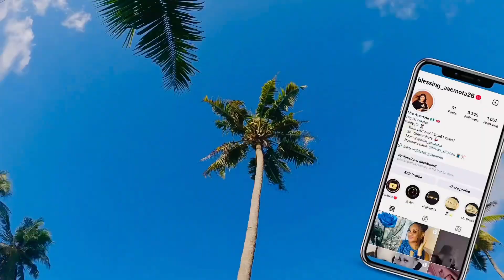PUTRI ARIANI- I’ll NEVER LOVE AGAIN (Lady Gaga cover) REACTION!!!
Am happy to have you here once again cupcakes ❤️

NOTE:
It is NOT my music in any way.
I am only reacting to this beautiful piece of music video which was so emotional for me. I shared my thoughts while reacting to this lovely music video and it is worth your time, trust me.

Lady gaga cover by putri ariani